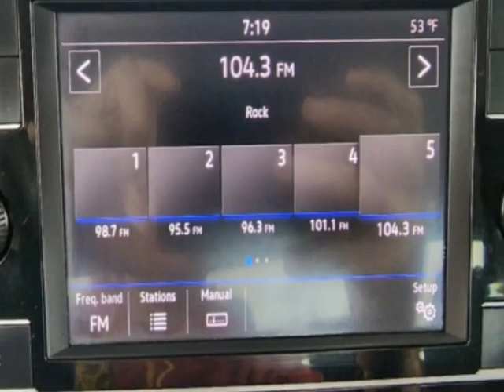2019 Volkswagen Jetta - Jersey City, NJ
New Jersey State Auto Used Cars, Jersey City, NJ - Volkswagen Jetta S 1.4T Reverse Camera